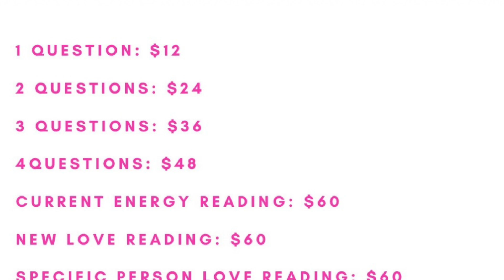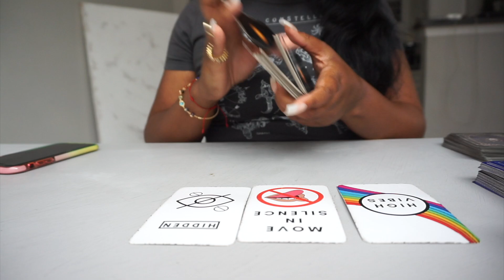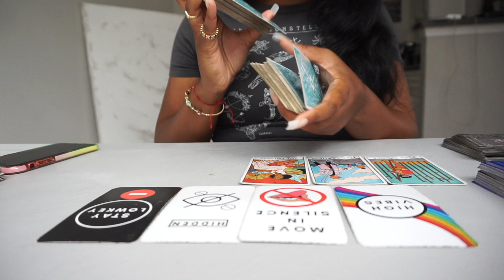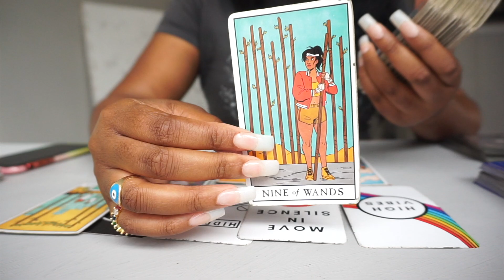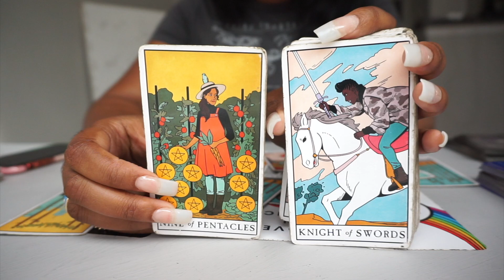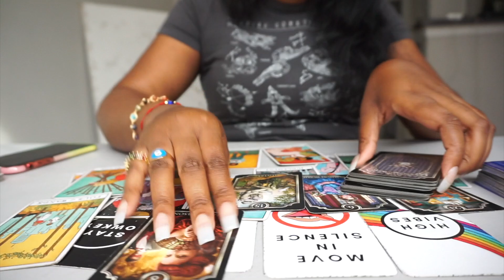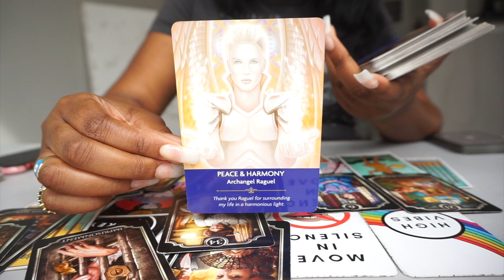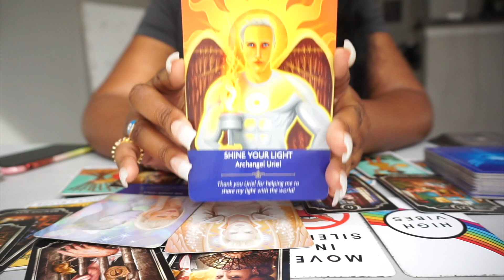LIBRA ✨😇MIRACLE OF PRAYER! DECEMBER 2021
1 QUESTION: $12
2 QUESTIONS: $24
3 QUESTIONS: $36
4QUESTIONS: $48